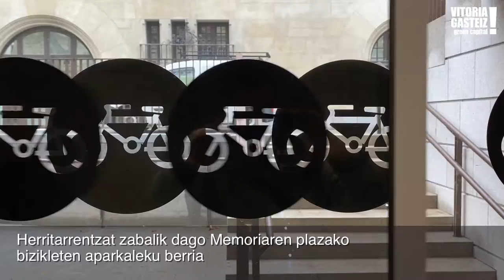Alkatea Zurekin - Vitoria-Gasteiz estrena su aparcabicis más grande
Herritarrentzat zabalik dago Memoriaren plazako bizikleten aparkaleku berria, VGBiziz sareko handiena.

Este nuevo aparcabicis, con 231 plazas, será especialmente útil para quienes se desplazan habitualmente al centro.